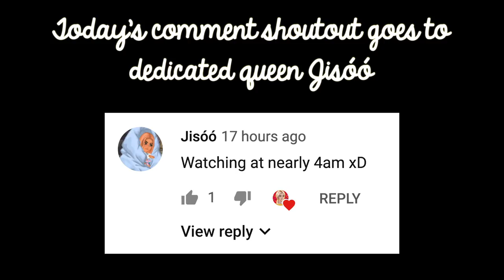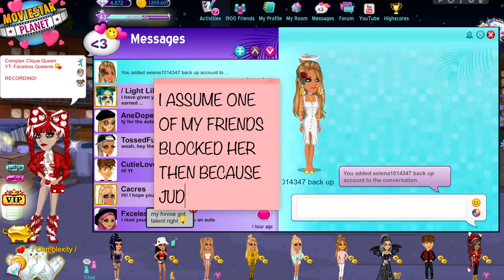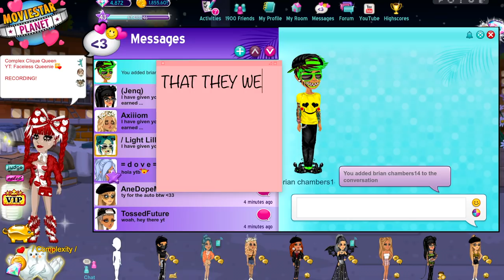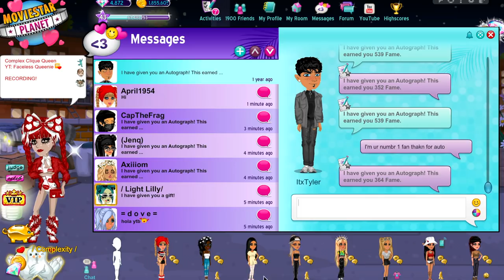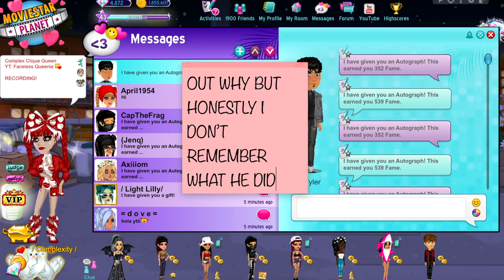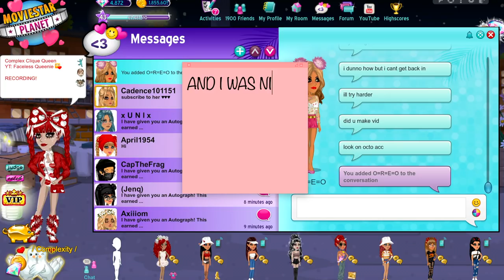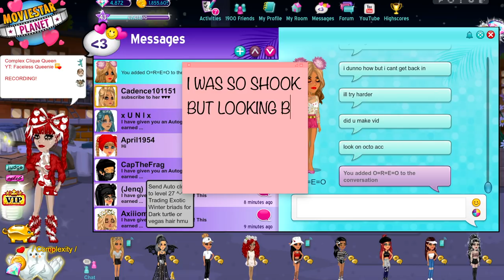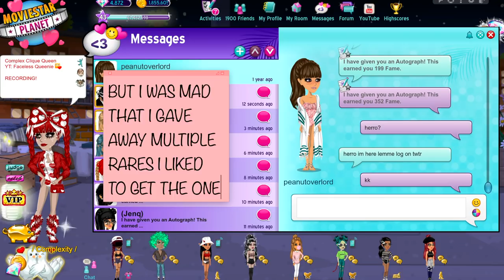GOING THROUGH MY BLOCKED USERS | MSP DRAMA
*Open Me*

Main Accounts:

UK MSP: FacelessQueenie
NZ MSP: Fvceless
NZ Backup: FlawlessQueenie